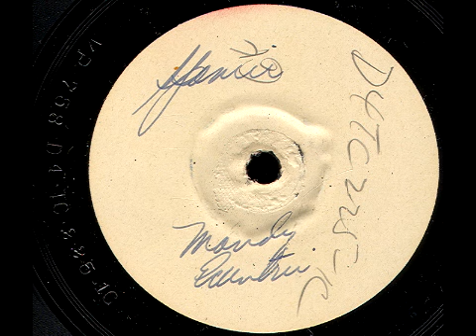Muggsy Spanier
Muggsy Spanier plays Eccentric and Mandy.